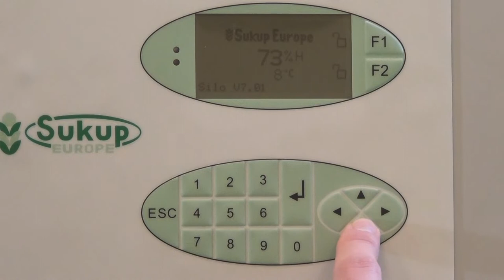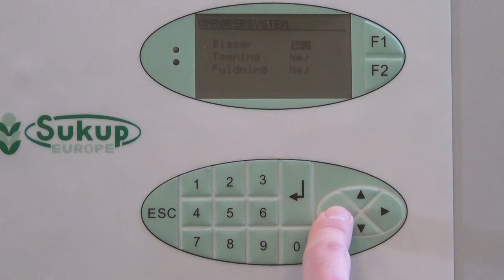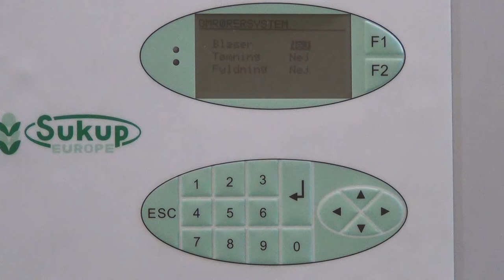Instruktionsvideo - Omrøresystem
Se vores guide til omrøresystemet i din kornopbevaringssilo. Vi guider dig igennem tavlen og de vigtigste ting at være opmærksom på med omrøresystemet.